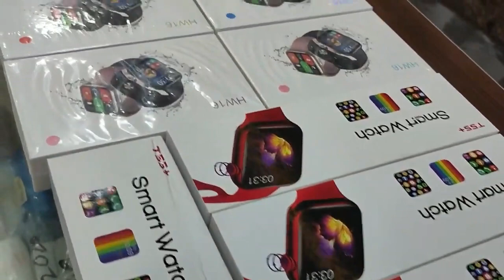ரூ 8 முதல் mobile accessories wholesale market LOW PRICE SMART WATCH NECK BAND | Market Tamizha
The Mobile Solution :
Shop Address -
7th Street,
Gandhipuram,
Coimbatore

mobile solution coimbatore,
5 ரூபாய் முதல் cheapest mobile accessories market,SMART WATCH, AIR PORDS,HEAD PHONES